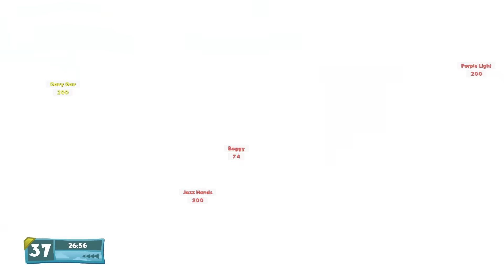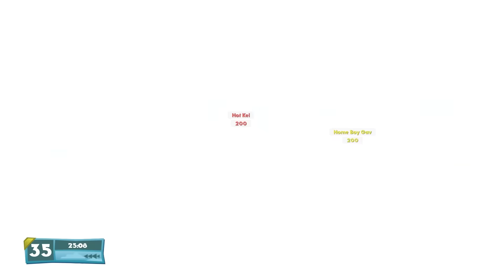หนอน เป็นสิ่งมีชีวิตที่จะทำลายโลก!! - Worm W.m.d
หนอนนี่มันโหดจริงๆ

โดเนท โดเน๊ท โดเน่ททท